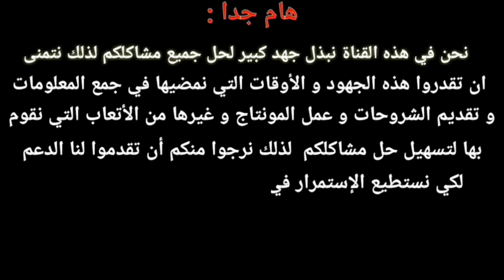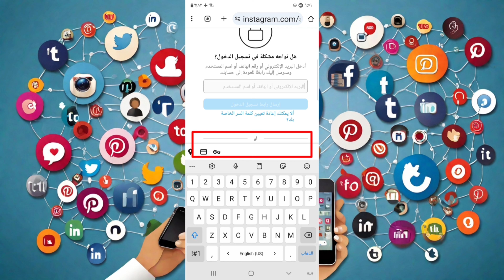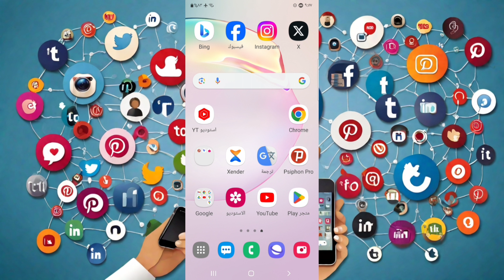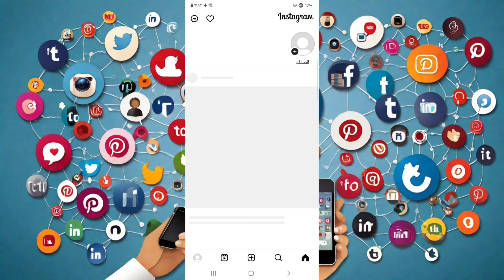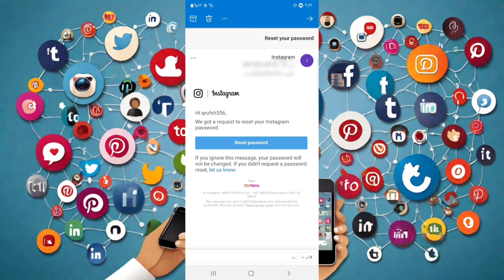معرفة كلمة سر حساب الانستقرام 2024 Instagram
معرفة كلمة سر حساب الانستقرام 2024

استرجاع كلمة السر في حساب الانستقرام
كيف تعرف كلمة سر انستقرام بدون تسجيل خروج
معرفة كلمة سر حساب الانستقرام دون تغيير كلمة السر